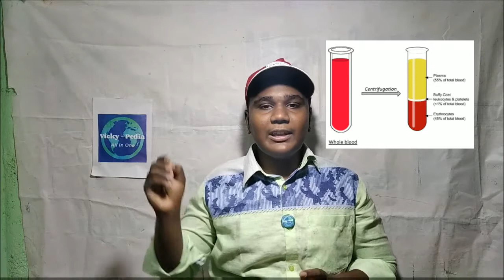PLASMA TREATMENT -னா என்ன தெரியுமா? | Explanation of Plasma Treatment | COVID - 19 | Vicky - Pedia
Hello Friends,

In this Video, I have Explained about the PLASMA TREATMENT, which is used to treat the COVID – 19 Patients nowadays. So, this video will helpful for the students, who preparing for NEET exams. And also, it will help to improve the basic knowledge in Biology for those who are interested in Biology. So, watch this Video without skipping.

Thanks to Mr. K. BALACHENDER B.Sc (Microbiology)